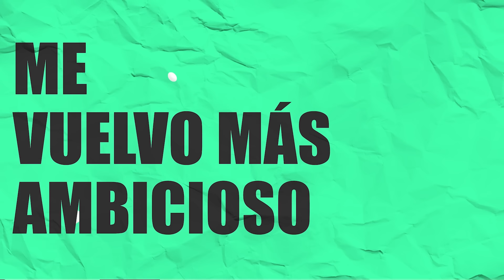Nunca pierdas tu originalidad al emprender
En este episodio en vivo, Daniel y Diego responden las preguntas más votadas por todos los emprendebroders and sisters. Desde cómo materializar tu idea de negocio hasta cómo dejar de procrastinar, en este episodio resolverás todas las dudas que surgen al momento de emprender o, si estás pensando en hacerlo, definitivamente este episodio te será de gran ayuda para tener un negocio exitoso.

EmprendeBroders es un podcast semanal donde compartimos nuestras experiencias y aprendizajes como emprendedores en LATAM, **sin guiones y con la naturalidad y simpleza que caracteriza una conversación "entre broders". Este programa está liderado por Diego Poblete, fundador de @‌Inversión Simple y Daniel Bonifaz, ( @‌Daniel Bonifaz - Hablemos de negocios 🚀 ) co-fundador de Kambista y creador de contenido de negocios.

0:00 Intro
1:51 Bienvenida al evento
7:11 ¿Por qué este evento es diferente?
10:49 Cómo materializar tu idea de negocio
24:58 ¿Qué factores determinan tu crecimiento en redes?
39:03 ¿Cómo dejar de procrastinar y tomar acción?
49:59 ¿Qué oportunidades de negocio hay en Lima?
57:03 ¿Qué herramienta de IA recomiendan?
1:03:55 ¿Cómo gestionar el tiempo entre negocios y familia?
1:08:35 El mejor consejo para un emprendedor
1:12:35 Idea para el próximo evento
1:13:37 Despedida final